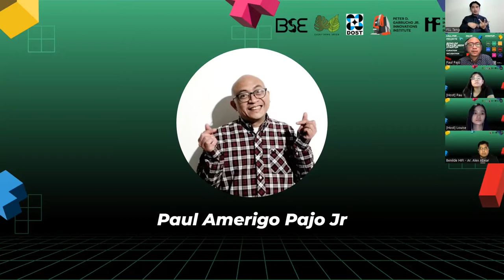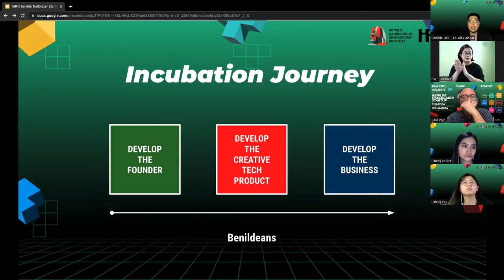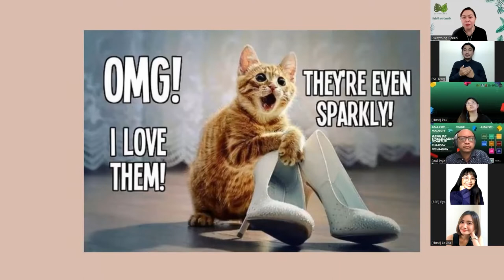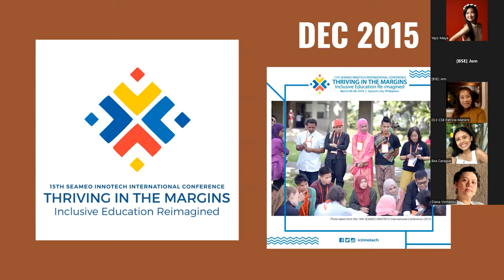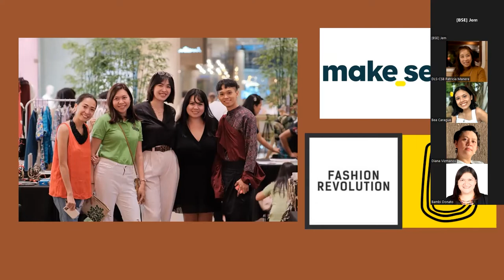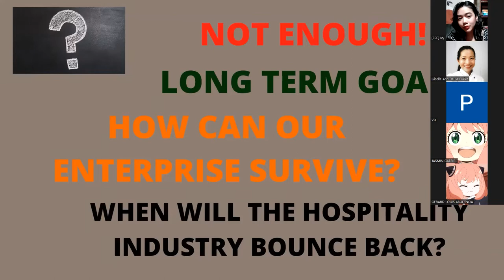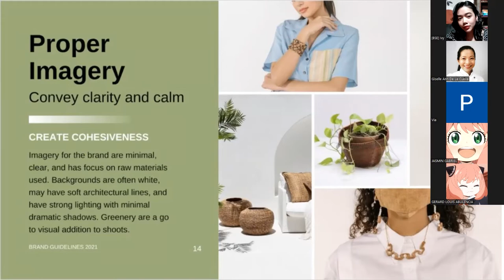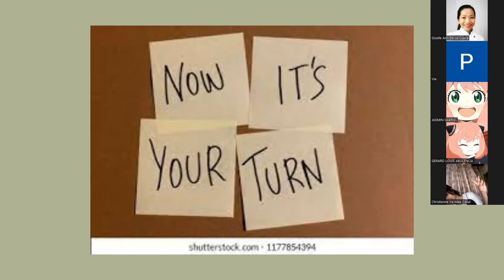SITalks: BTS 101 - How to Start a Social Enterprise with Camille Albarracin of Everything Green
SITalks: Benilde Trailblazer Startup 101 - How to Start a Social Enterprise with Camille Albarracin of Everything Green

July 29 (Friday)
3:00 PM - 5:00 PM
FREE event

Join us as we introduce our very first Entrepreneur in Residence Camille Albarracin as she shares her startup journey so far with Everything Green, a Social Enterprise that ‘greenovates’ sustainable products and solutions for the hospitality industry in a bid to reduce waste production.

What is Benilde Trailblazer Startup?
Benilde Trailblazer Startup or BTS is the incubation program of De La Salle-College of Saint Benilde.

What is HIFI?
The Benilde Hub of Innovation For Inclusion or HIFI is Benilde's very own DOST-accredited Technology Business Incubator. Founded in 2016 and housed at the Peter D. Garrucho Innovations Institute, this innovation space for social good is the home of startups in Benilde and beyond.

Who can apply to BTS?
All Benildean Students/Faculty/Associates. Do you have a capstone project/thesis/idea we can incubate? You are welcome to apply/register. We provide curation, crowdfunding, incubation, and acceleration services to our startups.

How can Benildeans apply?

About Everything Green
Everything Green believes in creating endless “greenovative” possibilities from waste with the end goal of eliminating waste by transforming them into high-quality, locally-made, artisanal products.

About Social Innovation Talks
Social Innovation Talks (formerly Engaged Talks) is now in its sixth year of creating engaging conversations on social innovation.